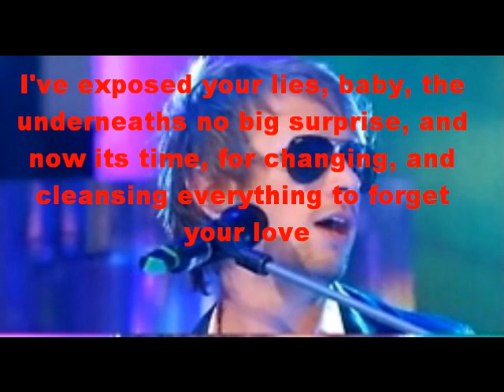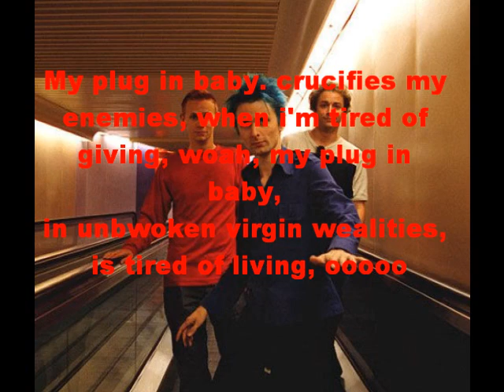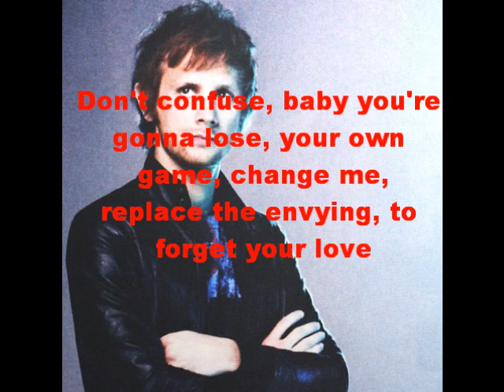Muse - Plug In Baby, with lyrics